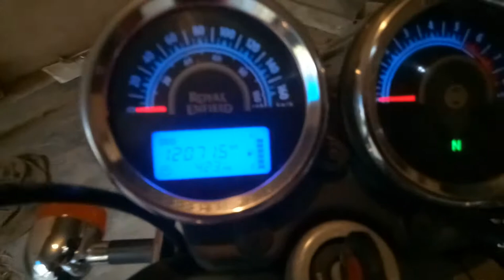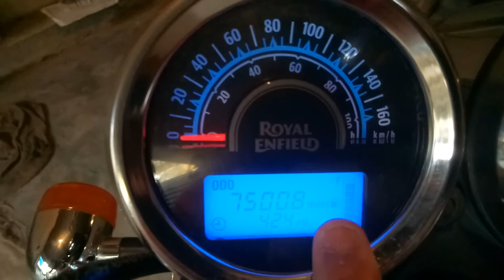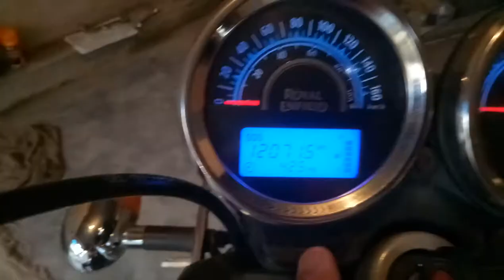Royal Enfield Thunderbird | Speedometer | Unit Settings | Subho's Vlogs | India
Changing from KM to Miles of Thunderbird